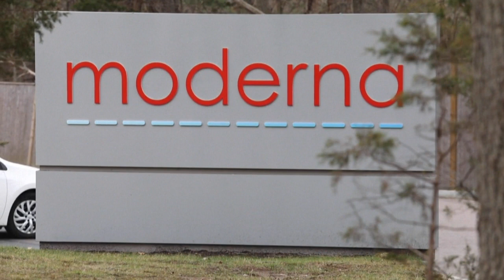Covid-19: Αυστηροποιούνται οι περιορισμοί στην Ευρώπη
Ενθαρρυντικά τα νέα από το μέτωπο των εμβολίων